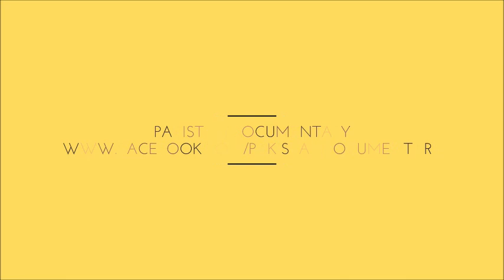Beautiful Track for Hiking Towards Swaik Lake Kalar Kahar Pakistan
Swaik Lake